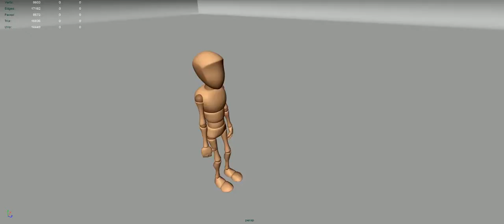55080501426 Kick & back Jump